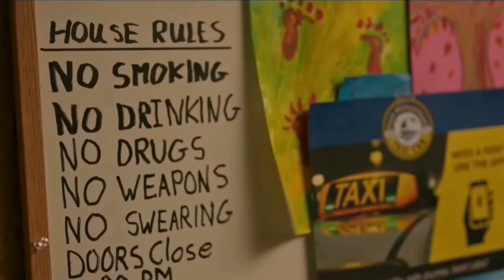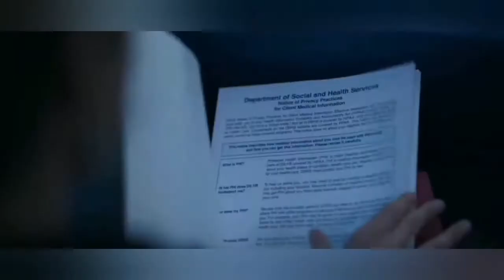The Let Go - Elle King from the Netflix series Maid (2021)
This song is from the original soundtrack of Maid. Beautiful song!